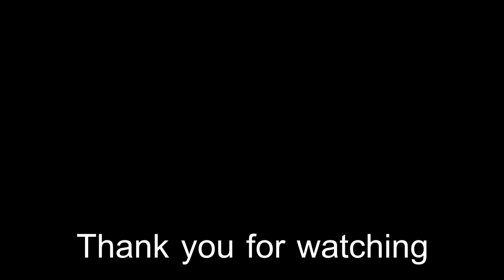Seven Knights จัดทีมลงบอส รัชทายาททมิฬ !! (จัดทีมทำคะเเนนง่ายๆ)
เเนะนำการจัดทีมลงบอสรัชทายาท ให้ลงเเล้วได้คะเเนนง่ายๆเเบบ EZ !!

จะต้องใช้ตัวไรบ้าง ของประมาณไหนกันน่า อิอิ

Guide beginner go to pro player เหมาะสำหรับคนเริ่มต้นเล่นมีข้อมุลต่างๆมากมาย

วีธีดูตัวเเรร์ใน Pack 10+1 การันตีเเน่นอน